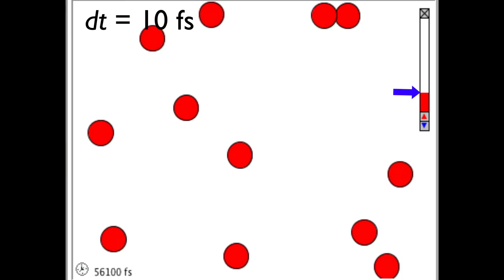Molecular Dynamics: effect of time step size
Effect of time-step on energy conservation in constant E (micronanonical) MD.